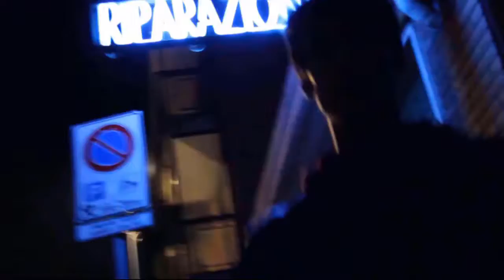ACRE - LOWKEY ( PROD. KARASHΦ )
ACRE - LOWKEY (PROD. KARASHÒ)

NUVOLE E PREGHIERE EP OUT 26/06.

Directed by Centoventuno tagli: Andrea Incarbone e Gabriele Amendolara.
Mix & Master: Alberto Gaidano, Riccardo Brandolo.

Grazie al supporto di tutta la Delta Primo fam.